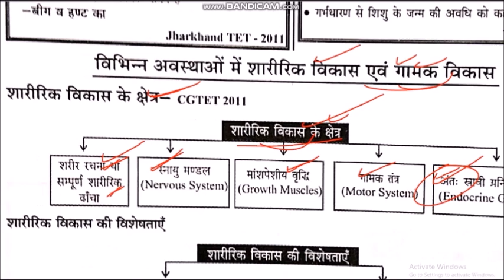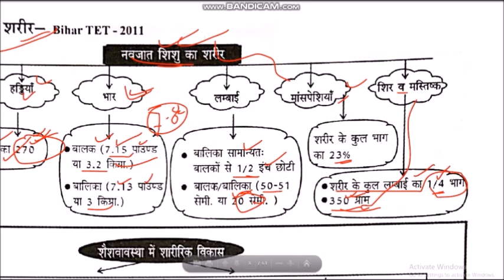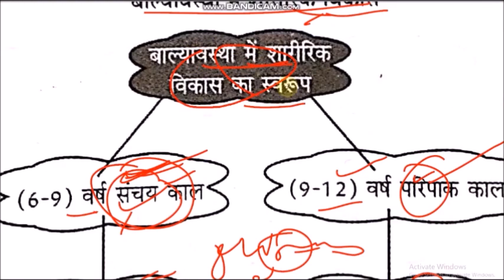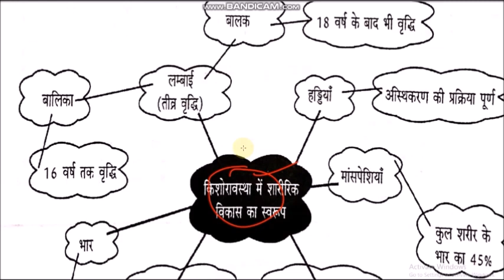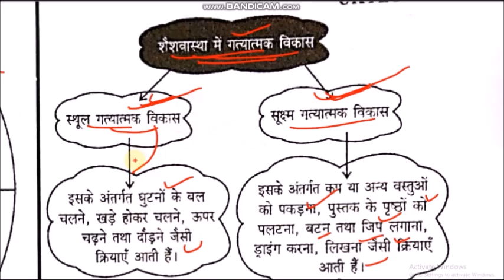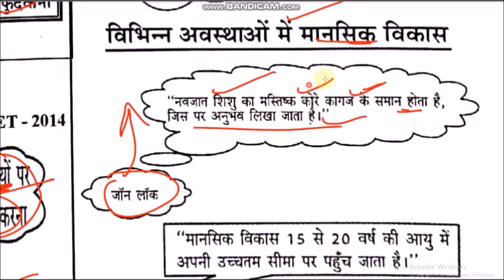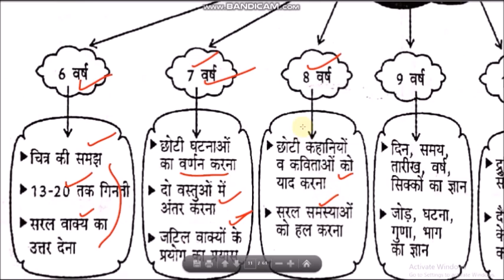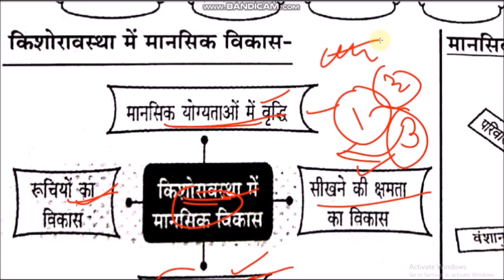Child Development and Pedagogy for MPTET VARG 3 MPTET - 3 | बाल विकास एवं शिक्षा शास्त्र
MPTET - 3 ,| बाल विकास एवं शिक्षा शास्त्र, | बाल विकास की अवधारणा |, म. प्र. शिक्षक वर्ग - 3,
Mp tet bal vikas, old questions paper 2011-12,|| mp teacher VARG 3, old paper|| ,self study,

bal vikas top question answer,| balvikas mp tet exam 2020,